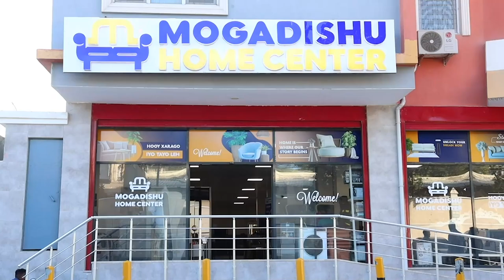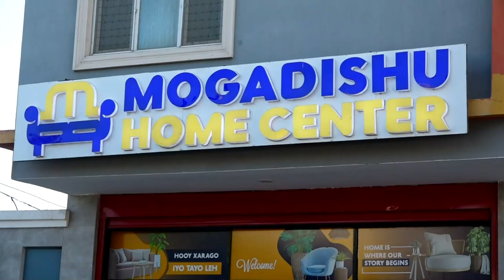Hey'adda Qatar Charity oo Muqdisho ka daahfurtay mashruuc Udxiyo ah oo ilaa 6,300 neef lagu qaybin..